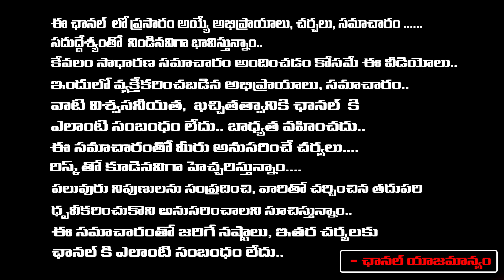నో రుషికొండ ఓన్లీ బోడికొండ..| Journalist Imandi Rama Rao On Rushikonda Present Situation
నో రుషికొండ ఓన్లీ బోడికొండ..| Journalist Imandi Rama Rao On Rushikonda Present Situation | First Telugu Digital